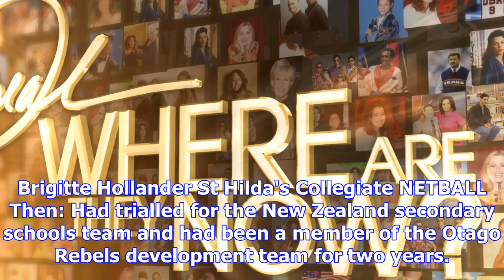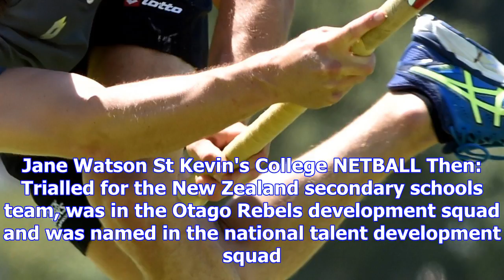Where are they now?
Every year the Otago Daily Times profiles promising secondary school sports stars. But where do they...